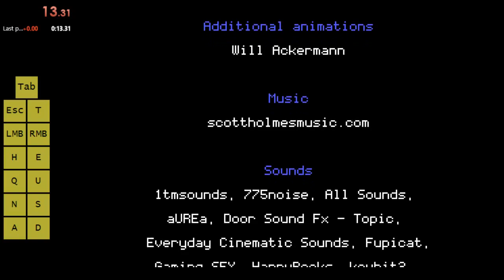[WR] Signal & Echo: Iris is Missing (Any%) in 0:13.26 (short challenge)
13.18 timing from start fade to hourglass. Happy with this :)